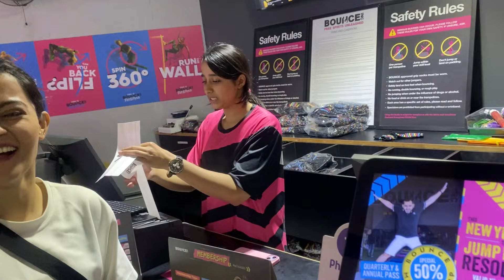MUMBAI KA SABSE BADA TRAMPOLINE PARK!!!!!!!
HELLO EVERYONE IS VIDEO MEIN MAIN OR MERE MEHENGE DOST GAYE TRAMPOLINE PARK WAHA JA KAR HUMNE BOHOT MAZE KARE,